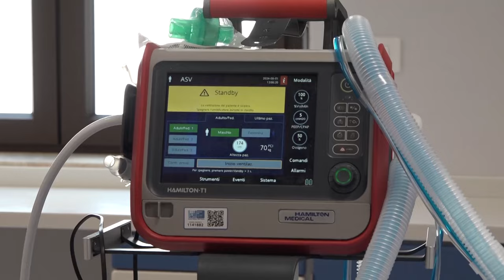Caldo: aumentano i casi degli anziani che accedono al pronto soccorso disidratati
Recentemente potenziato, con 8 posti letto in più, non sta registrando particolari picchi di accesso il pronto soccorso aretino anche in questi giorni di grande calura estiva. In aumento però i casi di anziani disidratati.
Una situazione più o meno analoga in tutti i pronto soccorso dell'Aretino.